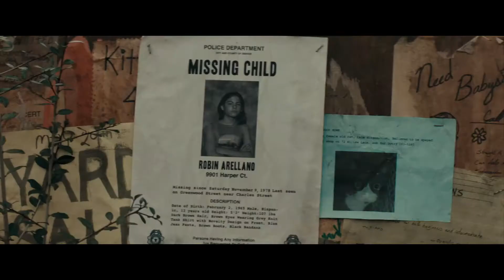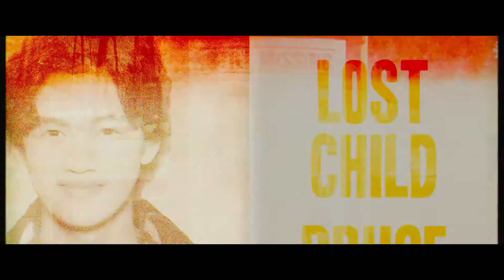THE BLACK PHONE Trailer 2 (2022) Ethan Hawke, Thriller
Finney Shaw, a shy but clever 13-year-old boy, is abducted by a sadistic killer and trapped in a soundproof basement where screaming is of little use. When a disconnected phone on the wall begins to ring, Finney discovers that he can hear the voices of the killer’s previous victims. And they are dead set on making sure that what happened to them doesn’t happen to Finney.

Director: Scott Derrickson
Actors: Ethan Hawke, Mason Thames, Madeleine McGraw, Jeremy Davies
Genre: Horror
Release Date: Wednesday, June 22, 2022